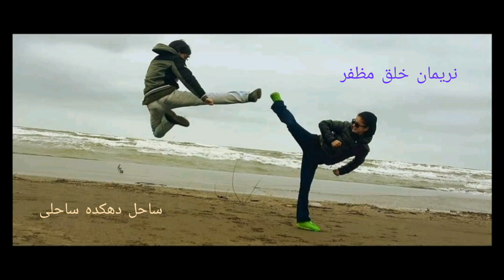نریمان خلق مظفر ، دریا خزر - دهکده ساحلی ، ۱۳۹۴